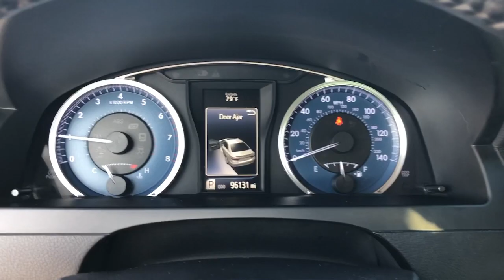2015 Toyota Camry Hattiesburg, Lumberton, Sumrall, Ellisville, Wiggins, MS 40503A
Blizzard Pearl Used 2015 Toyota Camry available in Hattiesburg, Mississippi at Toyota of Hattiesburg. Servicing the Lumberton, Sumrall, Ellisville, Wiggins, MS area.